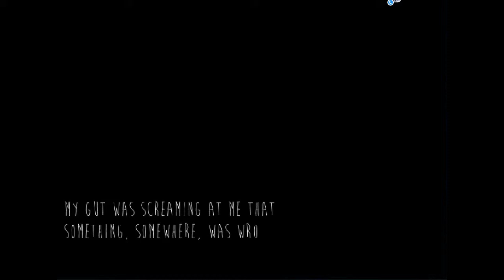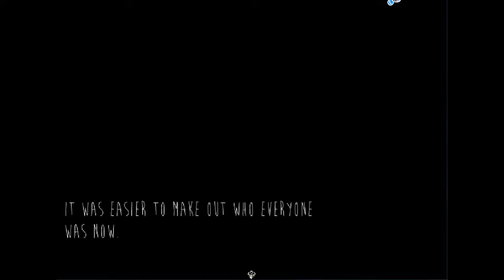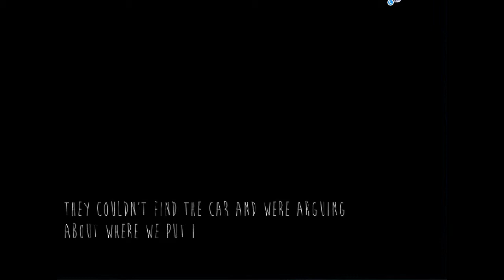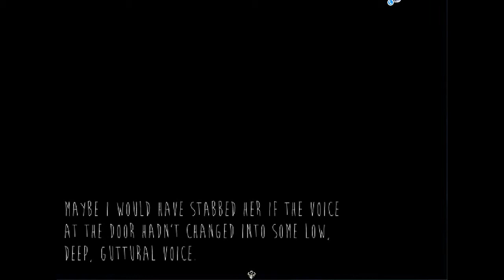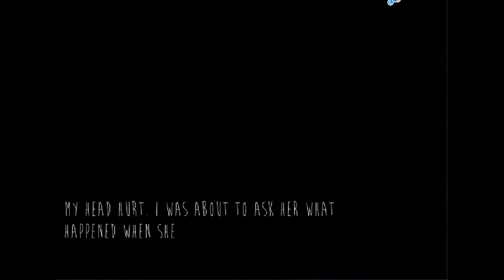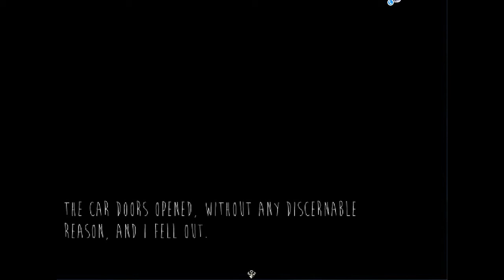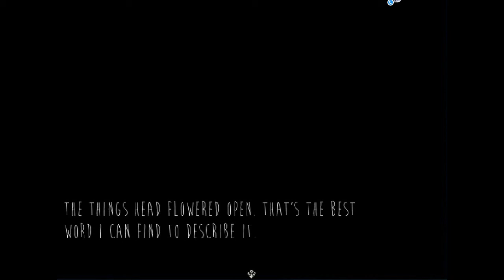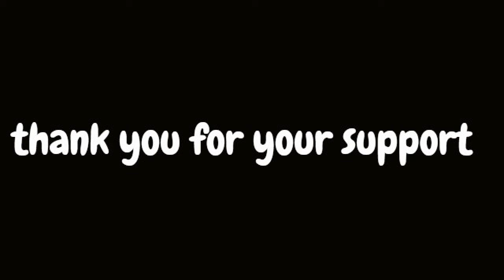skin-walker (part 1)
skin-walker game is about 4 people who go out camping and are stalked by the skin-walker